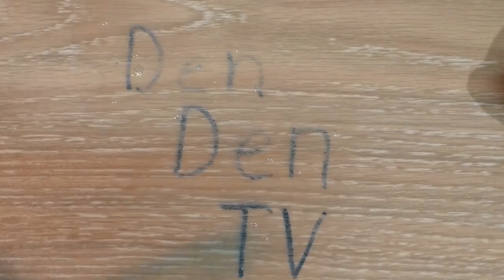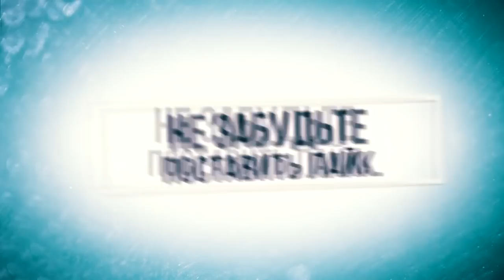WOW!!!Ты не поверишь что она может!СУПЕР лайфхаки с ВД 40